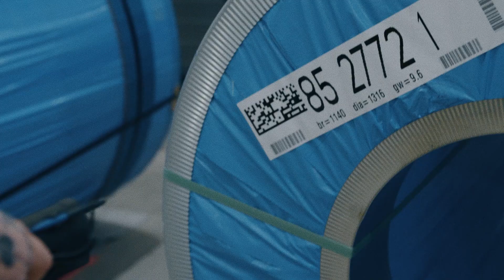Samen werken aan je baan voor morgen | Tata Steel Academy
Direct salaris, een baangarantie, een volledig betaalde beroepsopleiding, praktijkgericht met een persoonlijke begeleiding. Heb jij het net als onze leerlingen in je om de operator of technicus van de toekomst te zijn?